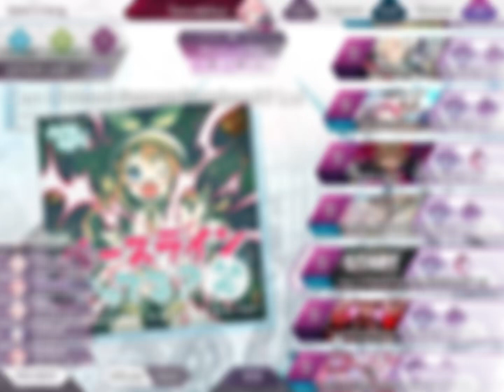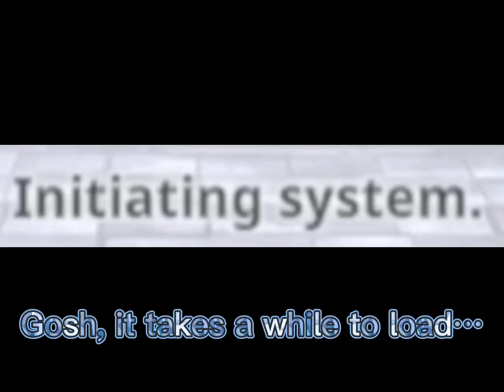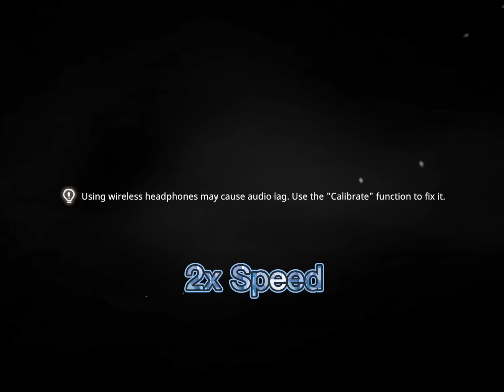Rhythm Games Out Of Context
“Out Of Context” means random stuff that is shown without any given topic.